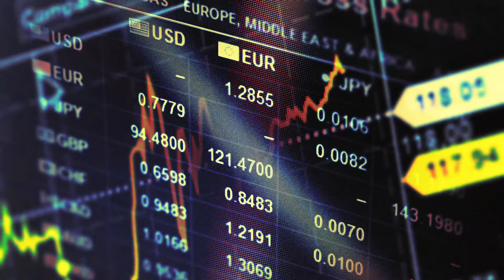Dövizin yeniden çıkış trendine geçmesi emlak satışlarını etkiledi mi?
Turyap Lozan Gayrimenkul Broker'ı Ali Ocak, 'Dövizin yeniden çıkış trendine geçmesi emlak satışlarını etkiledi mi?' sorusuna cevap verdi. Detaylar için videoyu izleyebilirsiniz.